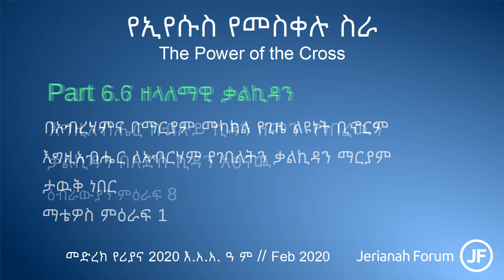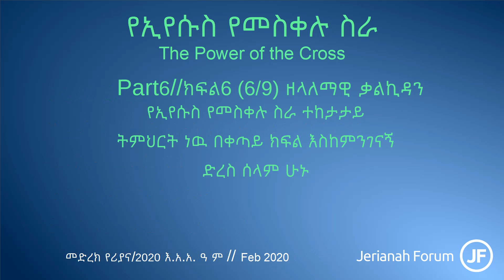The Power of the Cross Part 6 // ክፍል 6 ዘላለማዊ ቃልኪዳን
የመጽሐፍ ቅዱስ ትምህርት በእመቤት ቦጋለ Bible teaching by Emebet Bogale in Amharic (Ethiopian language).